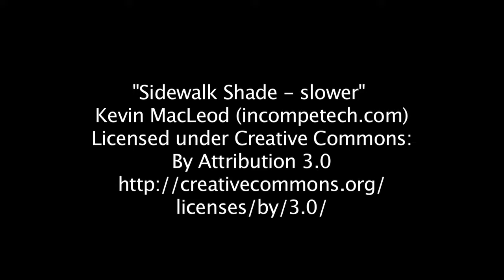Freedom of religion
Today, Craig is going to take a look at the First Amendment and your right to freedom of religion. We'll examine some significant Supreme Court decisions and talk about how they've affected.

Some may know him as a Jack of all trades, but put a pasta strainer on Niko Alm's head and he transforms into the internationally.

Is It Legal To Discriminate Against LGBT? Politicians, celebrities and CEO's have spoken out against Indiana's religious freedom.

Article 18 of the Universal Declaration of Human Rights States: Everyone has the right to freedom of thought, conscience and religion; this right includes freedom to change his religion or.